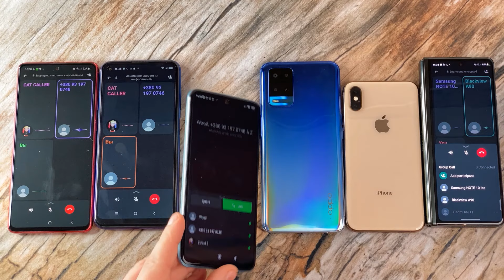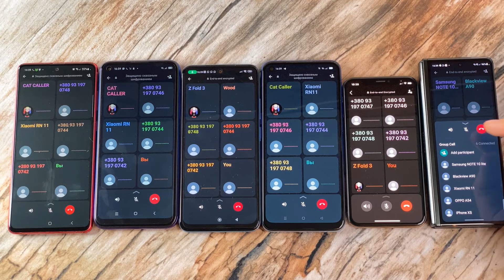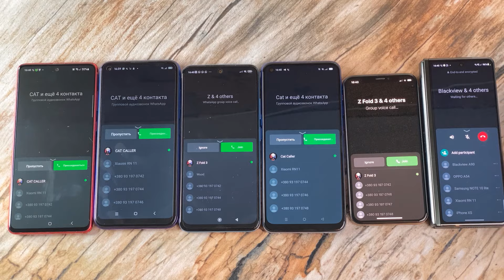OPPO A54 + Blackview A90 + iPhone Xs + Xiaomi RN 11 + Samsung Note 10 & Z Fold3 WhatsApp Calls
OPPO A54 + Blackview A90 + iPhone Xs + Xiaomi Redmi Note 11 + Samsung Galaxy Note 10 lite & amsung Galaxy Z Fold 3 WhatsApp Calls at the same time